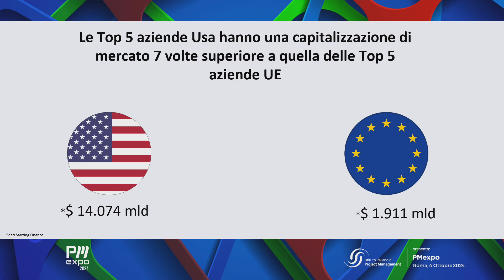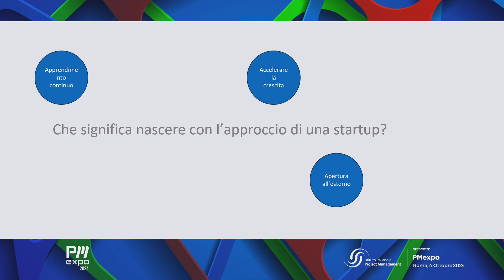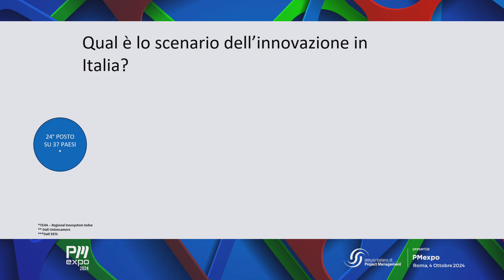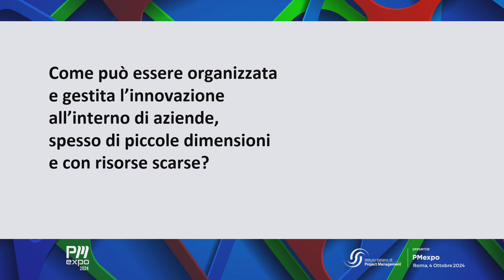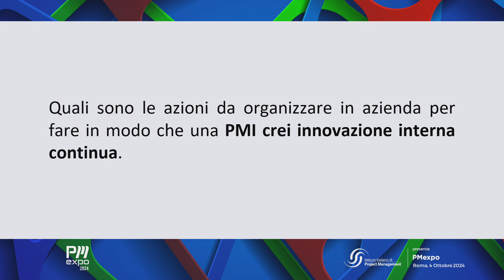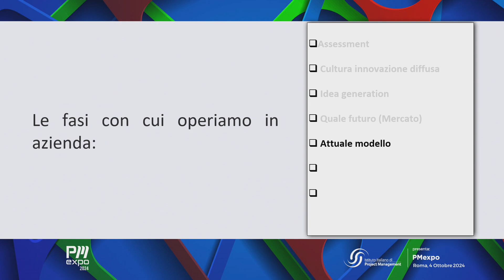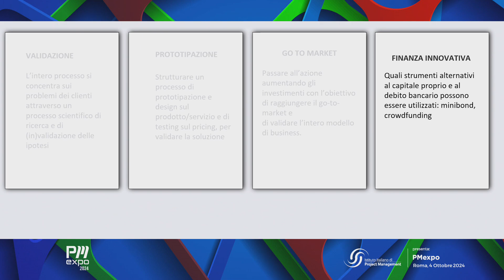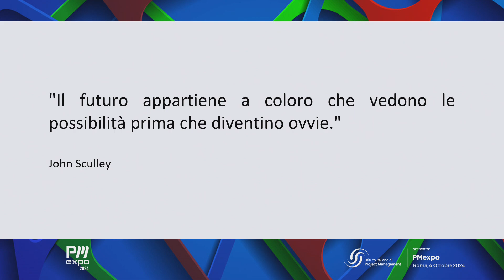ISIPM | PMexpo 2024, PMI Next: Accelerare l'Innovazione con Startup Interne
Lo speech esplora e definisce un approccio pratico per trasformare le PMI in centri di innovazione. Attraverso una combinazione di workshop, formazione e coaching, le aziende sono guidate a sviluppare internamente nuovi modelli di business e a creare spin-off, sfruttando al massimo il potenziale dei talenti interni. Questo processo non solo promuove la crescita sostenibile, ma favorisce anche lo sviluppo di un ambiente imprenditoriale dinamico all'interno delle aziende stesse, incentivando una cultura dell'innovazione continua. L'approccio adottato supporta le PMI che aspirano a superare i limiti tradizionali e a distinguersi nel panorama competitivo grazie a idee e progetti innovativi.

Relatore: Vincenzo Vitale